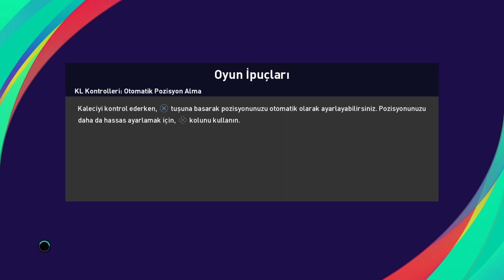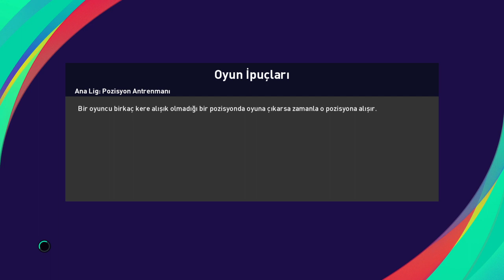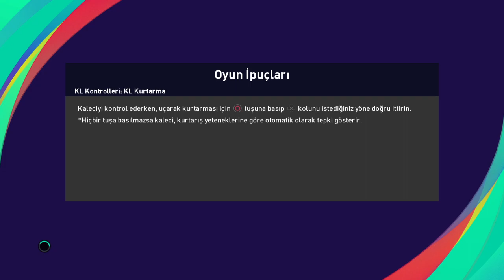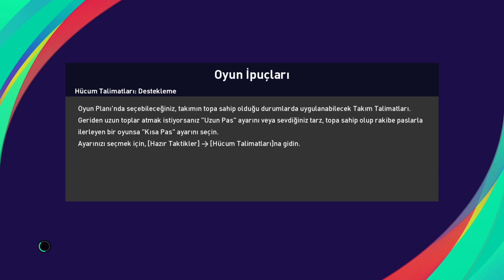PS4 / PES 2021 ÖĞRENİYORUM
Öğrenmeye Devam :)